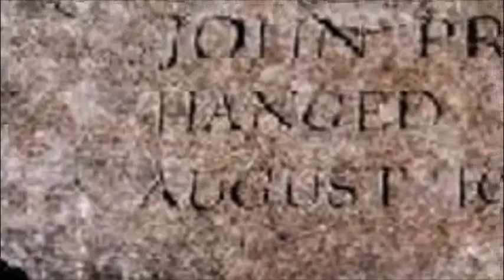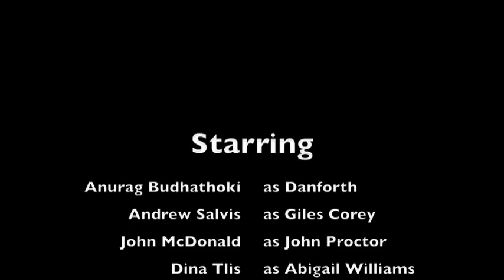The Crucible Trailer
Anurag Budhathoki & Mr. Malcolm Cooke '11